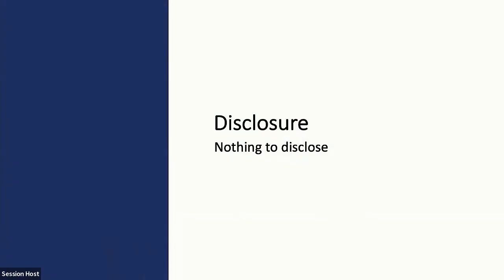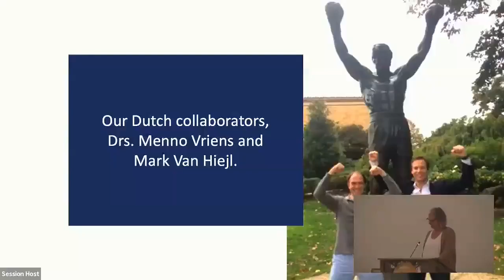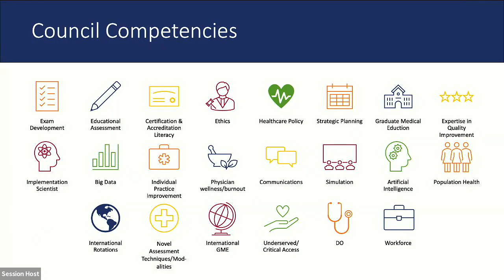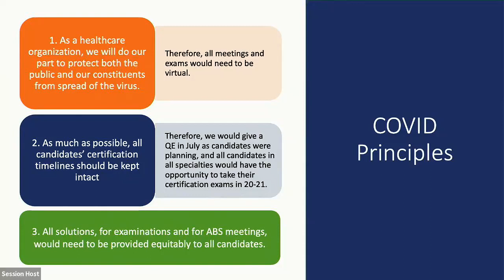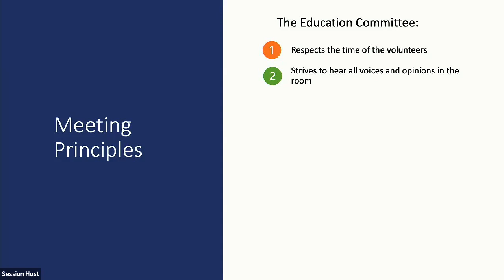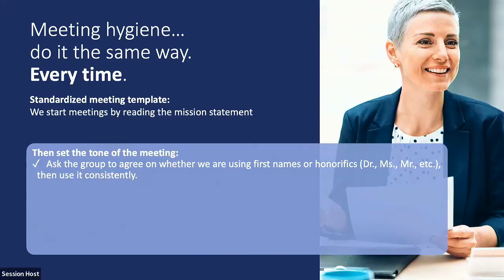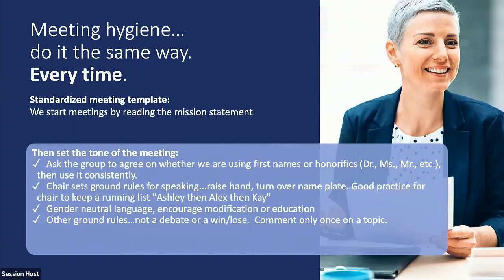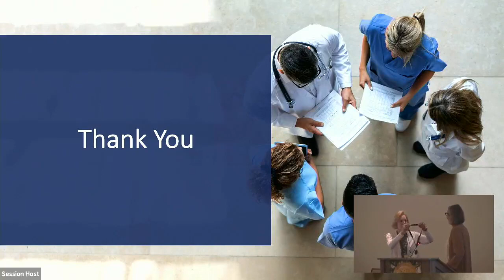Thomas G. Orr Memorial Lecture